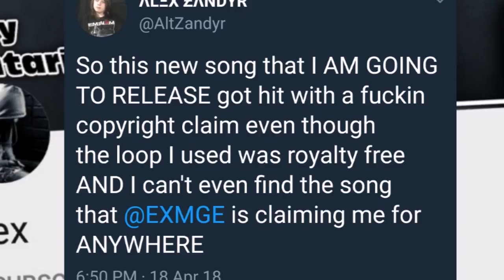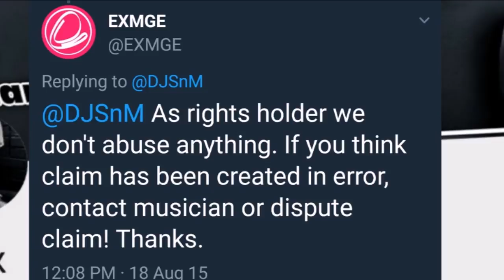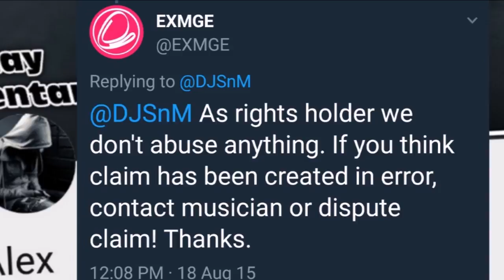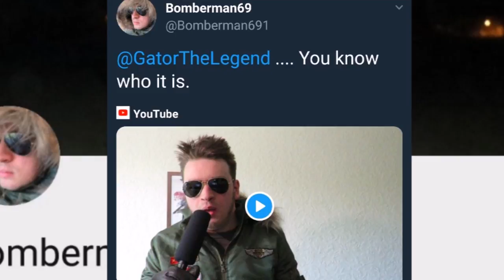SmallTuber Copyrighted, Cat Does the Impossible and Gator Gets Called Out